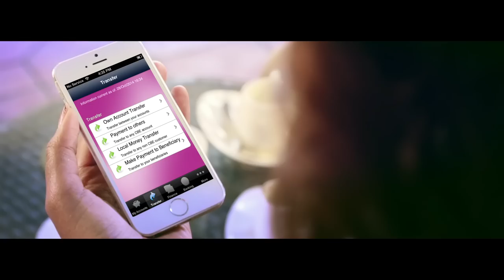Commercial Bank of Ethiopia (Moblie Banking Commercial)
Director/Editor: Murree Ajeb Jarso መሪ አጀብ ጃርሶ
DP: Zerayacob Berhe